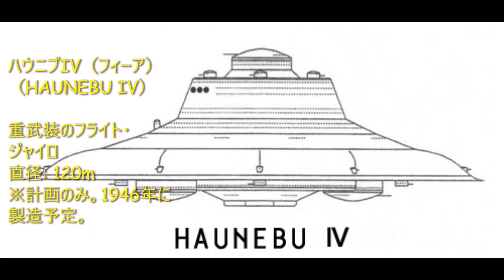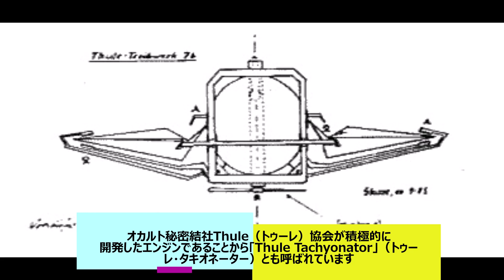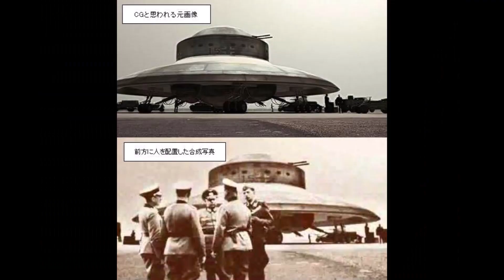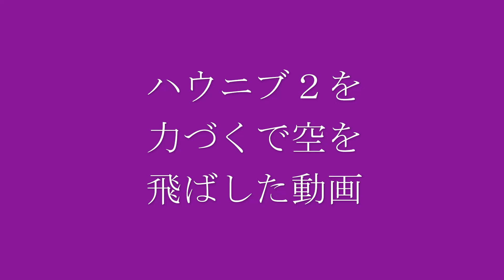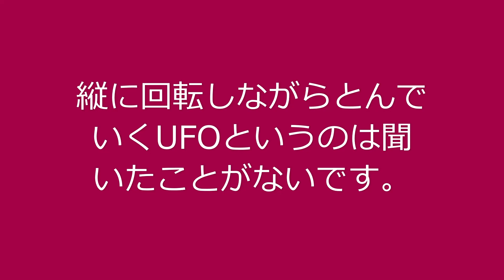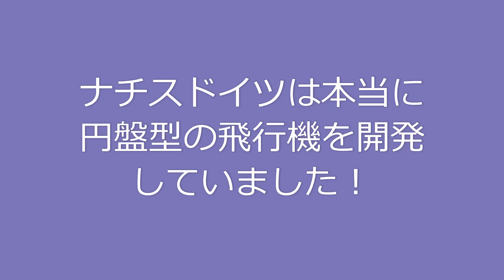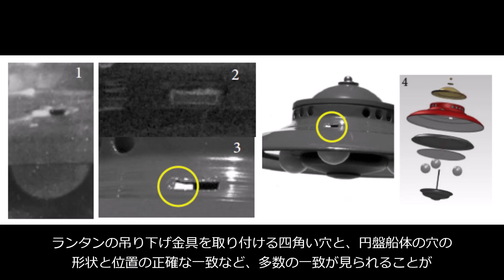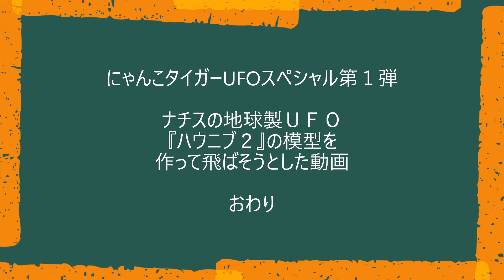ナチス製UFOハウニブ２の模型を作って飛ばそうとした動画：にゃんこタイガーUFOスペシャル第１弾！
ナチスドイツが２次大戦で造っていたとされている地球製UFOハウニブ２を
紙と木で手作りし、飛ばそうとした動画です。

ハウニブの説明と完成模型の紹介動画です。作り方などの説明はないです。
にゃんこタイガーUFOスペシャル第１弾！
【ハウニブとは？】
あのナチスドイツがUFOを作っていた！その名前は『ハウニブ』。
１型から４型まで４種類　計画されていたとされ、その形はアダムスキー型UFOそっくり。反重力エンジンで時速６０００ｋｍで飛行し、光線砲であるＫＳＫ砲で武装していた。ＴＶの矢追純一ＵＦＯスペシャル第７弾で有名になった。

■紹介するのは
１、ハウニブの２型である『ハウニブ２』手作り模型
２，うぷ主が開発したジルバーフォーゲルのカタパルトで飛ぶ
　　「空飛ぶ円盤型紙飛行機」
３，うぷ主が造ったゴムカタパルトで飛ぶ
　　「尾翼つき円盤翼紙飛行機」

■【おおハウニブ】　という歌について
『おおブレネリ』（Oh Vreneli）という19世紀のスイス民謡（ヨーデル）に基づく日本の唱歌があります。
それに影響を受けてうけて、うぷ主にゃんこタイガーがつくってしまった歌が
【おおハウニブ】です。深い意味はありません。

■【ナチスＵＦＯ】という歌について
70年代後半のスーパー・アイドル、ピンク・レディーに【ＵＦＯ】という昭和の歴史的名曲があります。それに影響を受けて受けて、うぷ主にゃんこタイガーがつくってしまったのが【ナチスＵＦＯ】です。深い意味はありません。